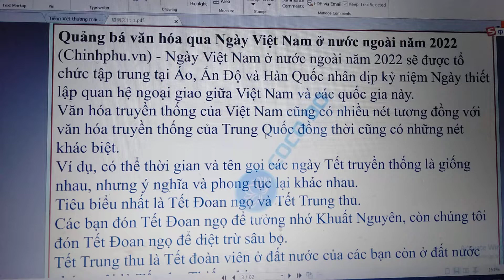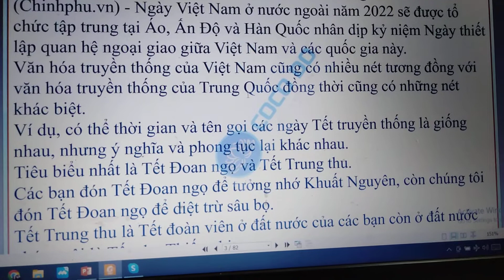翻译练习2：越南传统文化与中国传统文化的区别